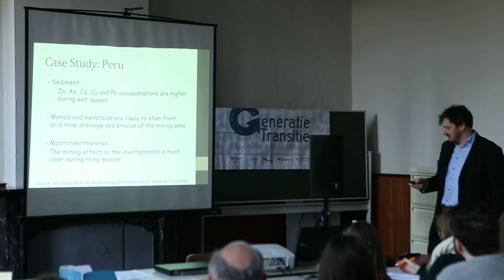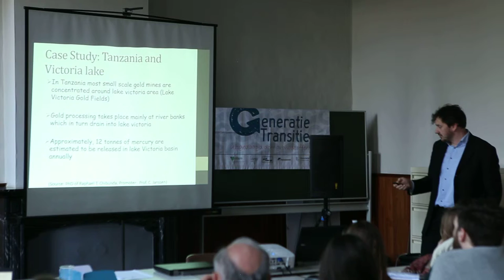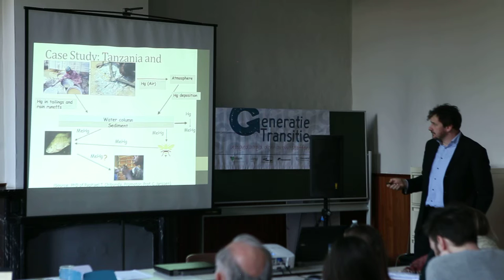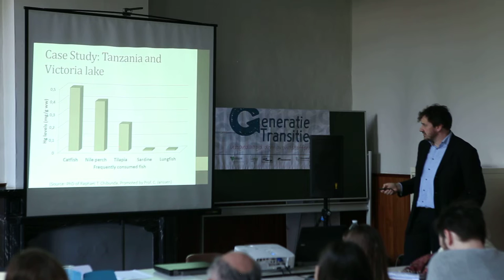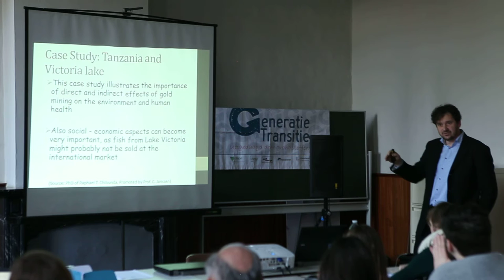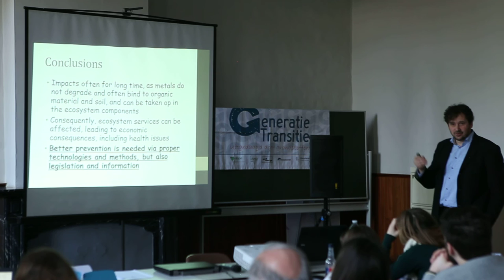Presentation Prof. Peter Goethals - Part 2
"Impact assessment of mining activities on river water quality: general aspects and case studies from Uganda and Peru." Workshop KU Leuven and CATAPA. March 12, 2016.
Raw Footage Ownership and Rights: Christian McLaughlin.